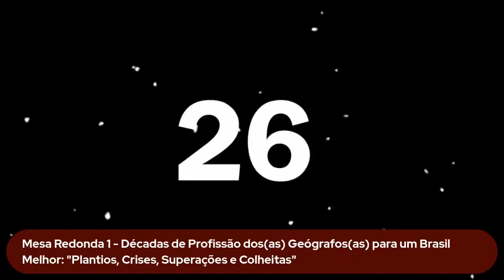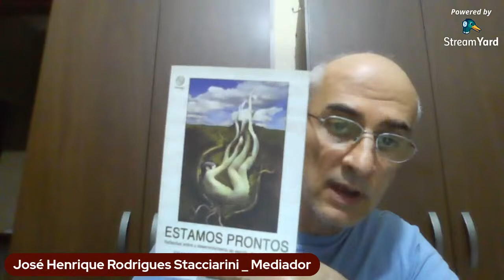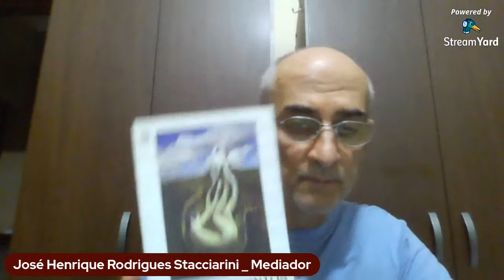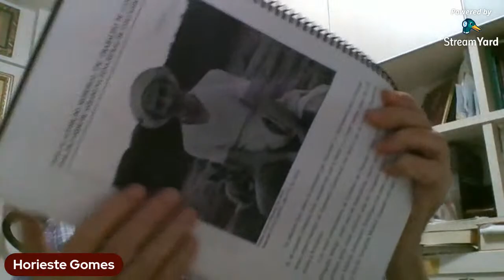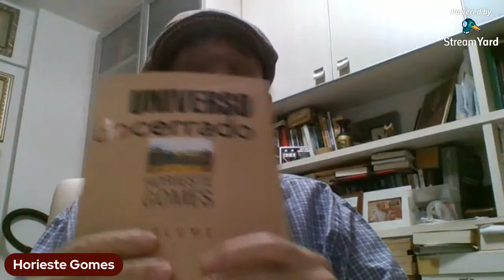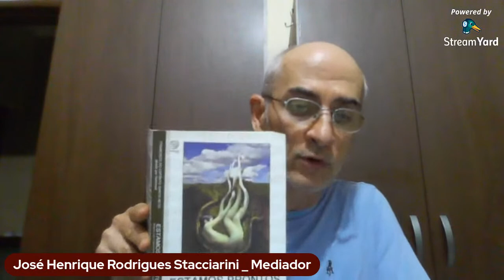Mesa Redonda 1 - Décadas de Profissão dos(as) Geógrafos(as) para um Brasil Melhor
O Instituto de Geografia, da Universidade Federal de Catalão, em comemoração à data do Dia do(a) Geógrafo(a), apresenta o Simpósios de Geografia.

Mesa Redonda 1: Décadas de Profissão dos(as) Geógrafos(as) para um Brasil Melhor: "Plantios, Crises, Superações e Colheitas"

Convidados:
Prof. Dr. Horieste Gomes
Prof. Dr. Antonio Teixeira Neto

Mediador:
Prof. Dr. José Henrique Stacciarini (IGEO - UFCAT)